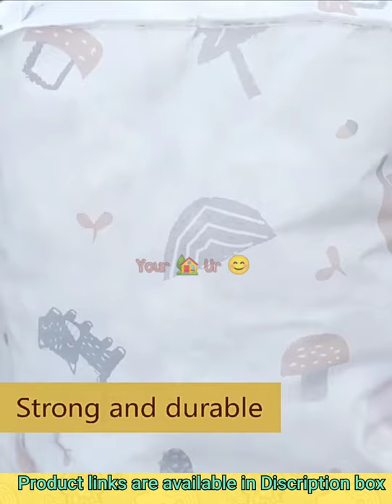Top 10 Amazon Best Home Unique Product - Cloth Storage Box/Mini Small Waste Bins - Must Buy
All the products shown here are easily available at amazon , flipcart, alibaba n even in other sites n local markets Link of some  similar products at Amazon here 👇👇

  Some Amazon link to view and buy the products -👇👇

👉Home Storage Foldable Bag

👉Folding Cutting Board

👉Rotating Spices Tray

👉Tounge Cleaner

👉Aluminum electrically drying clothe stand

👉Mini Small Waste Bins

👉Wall Mounted Bench

👉Sofa Arm Table

👉3 Tier Slim Storage Cart

👉4 Tier Multipurpose Slim Storage